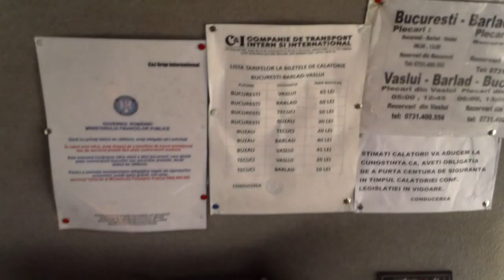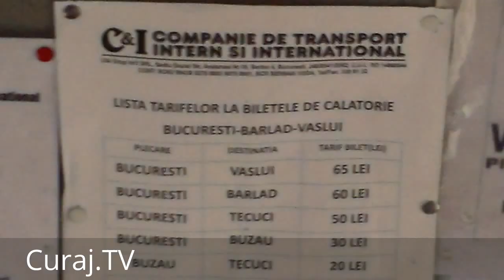Şoferul de bus pe ruta Vaslui-Bucureşti a vorbit la telefon mereu - Curaj.TV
Bărbatul părea educat şi bine-intenţionat, dar a vorbit prea des la telefon, aparent, fără să fie breo urgenţă, astfel a pus în pericol viaţa noastră şi a lui proprie, dar şi pe alţi participanţi în traficul complicat din cauza condiţiilor meteo şi a stării drumurilor româneşti care leagă capitala de Moldova